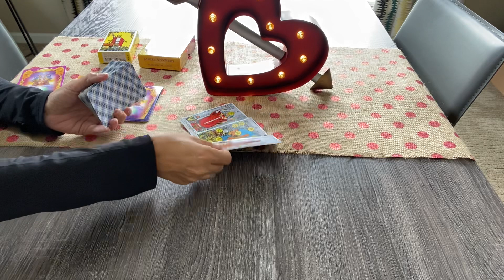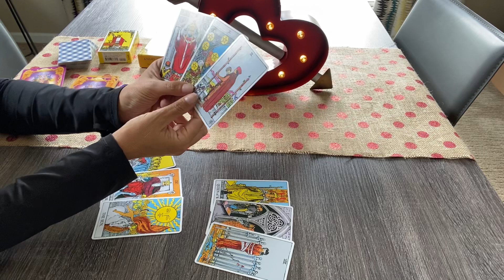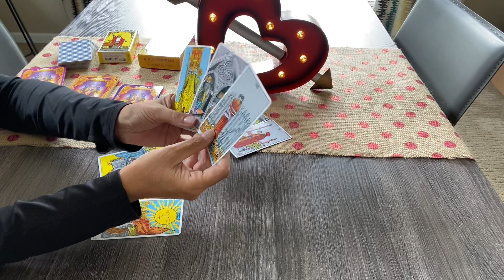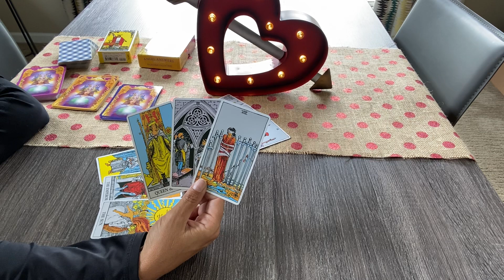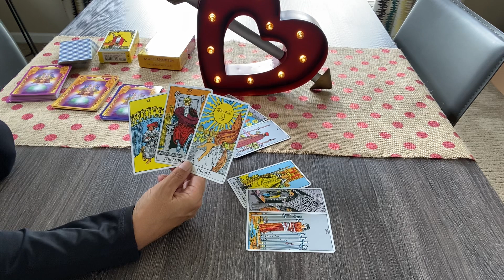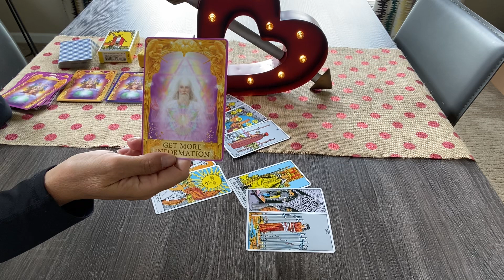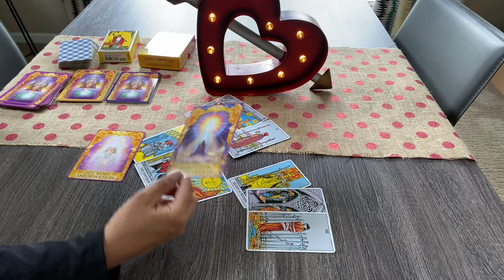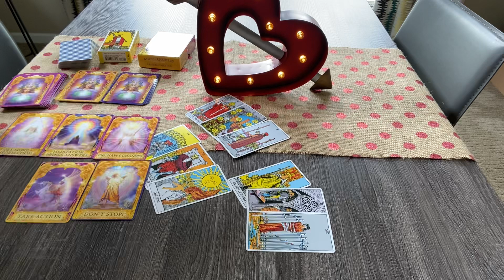VIRGO Love Tarot August 2020--Real love on both sides❤️🌎